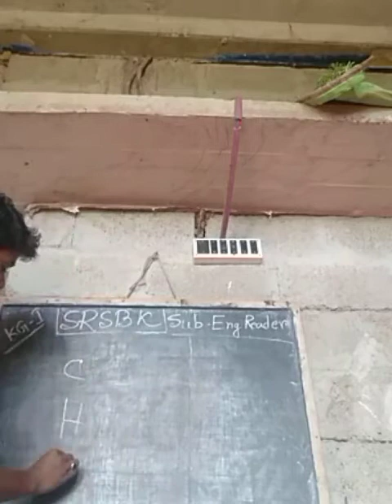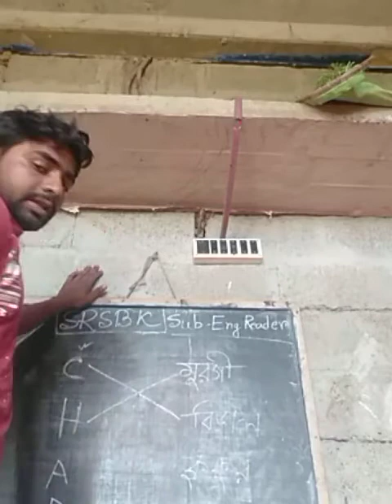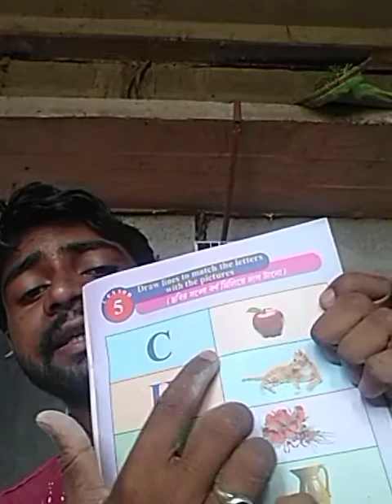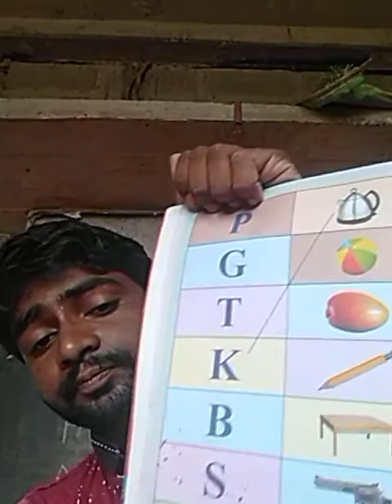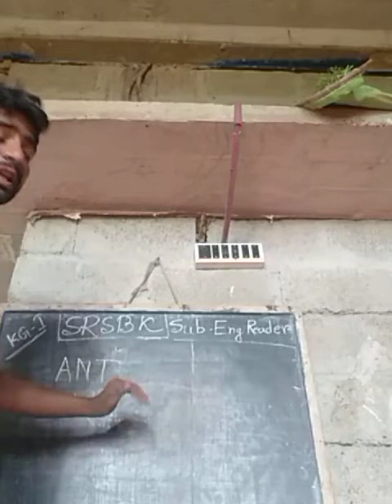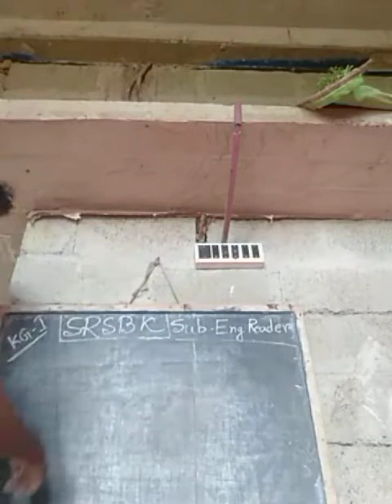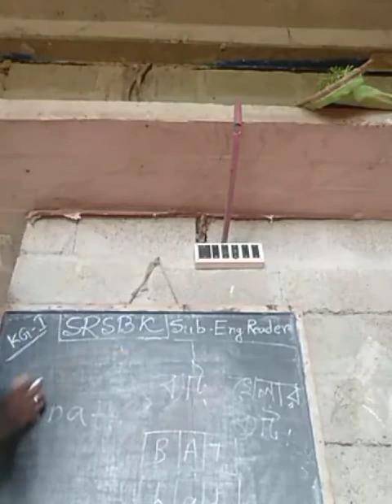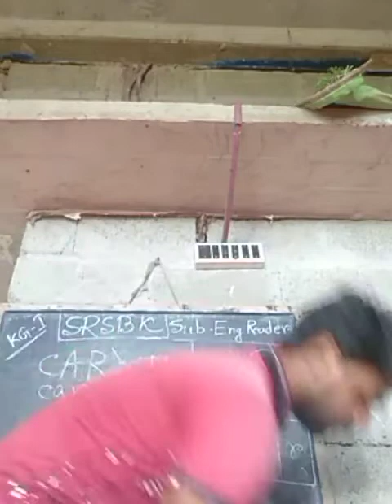Kg 1,english reader approach3